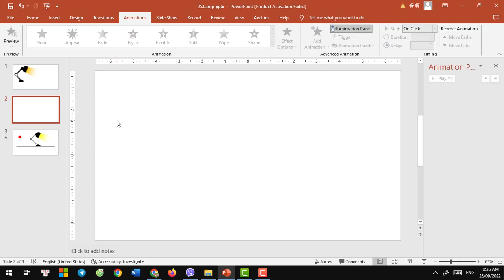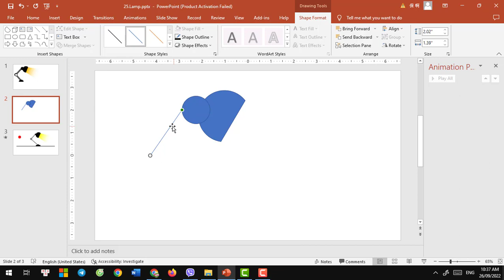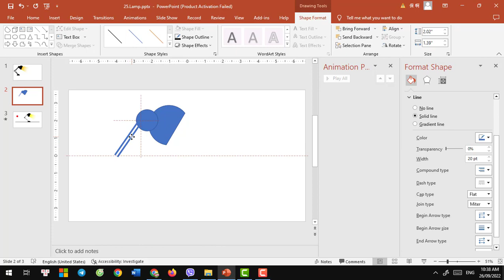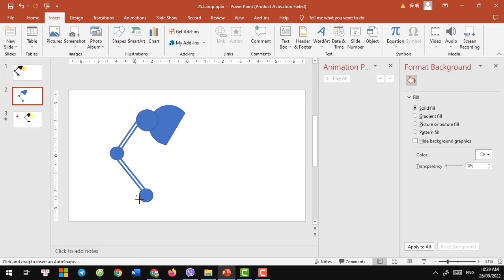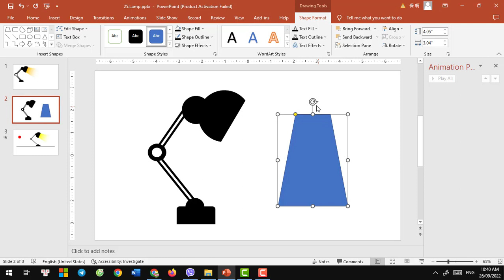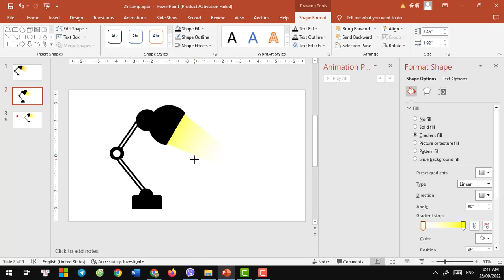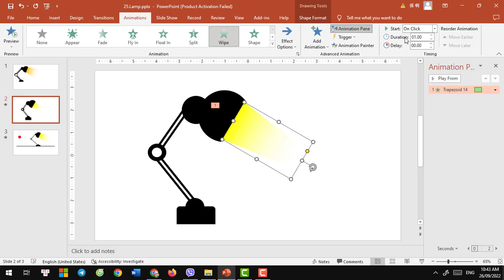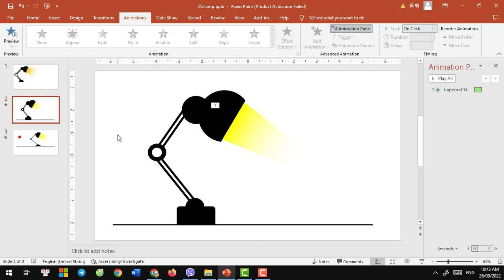Cách vẽ đèn học, thiết kế đèn học bằng Powerpoint trong 5 phút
Là học sinh, sinh viên thường sử dụng đèn học để làm bài tập vào mỗi tối, nay chúng ta dùng PowerPoint để vẽ, thiết kế đèn học nha.

☘️ Nội dung: Cách vẽ đèn học, thiết kế đèn học
00:00 Giới thiệu cách vẽ đèn học, thiết kế đèn học
00:48 Hướng dẫn cách vẽ đèn học, thiết kế đèn học bằng powerpoint
04:22 Hướng dẫn cách thiết kế ánh sáng đèn học
07:16 Mời các bạn đăng ký kênh nhé!

►►►  Đừng quên Like và Share nếu thấy video hữu ích trong cuộc sống của bạn nha!

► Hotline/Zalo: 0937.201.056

© Bản quyền thuộc về Dương Đăng Vinh Official.
Hoan nghênh chia sẻ. Vui lòng không đăng lại (reup video) khi chưa có sự chấp thuận.